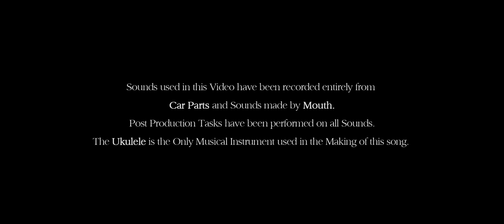"Royals" - Lorde - Car Cover (Antareep Hazarika, Surya Prakash Medhi, Ankur Barua)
Sounds used in this video have been recorded
from Car Parts and sounds made by Mouth.
All sounds have been put through Post Production
Tasks. The Ukulele is the only instrument used in

If you liked the video, and if you want us to come

Directed and Edited by Antareep Hazarika

Vocals : Surya Prakash Medhi

Guitar : Ankur Barua

Music Directed, Recorded, Mixed and Mastered by Antareep Hazarika

Director of Photography : Deepangshu Bora

Produced by : Antareep Hazarika, Surya Prakash Medhi

“Royals” - Originally by Lorde

Written by Joel Little, Lorde

Don't forget to grab the original song from iTunes!